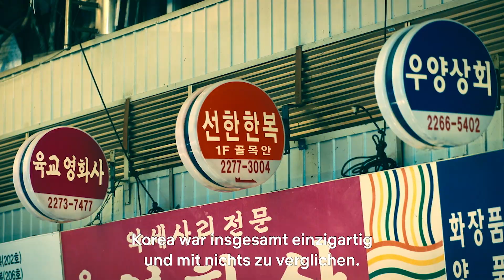Noah Centineo und Lana Condor verraten ihre Lieblings-Schimpfwörter | Netflix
Mein Traum-Date für heute: Botticelli-Pasta mit Ross Butler!
Die Schauspieler*innen von To All The Boys: Always And Forever verraten ihre liebsten Zeilen und Szenen und fluchen dabei, was das Zeug hält.

Lara Jean schmiedet nach einem Familienurlaub in Korea im letzten Highschool-Jahr Pläne für das Studium und ihr Leben – mit oder ohne Peter.